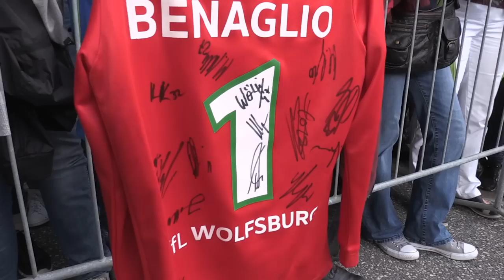Verabschiedung Diego Benaglio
Meister, Pokalsieger und VfL-Rekordspieler - am Sonntag ist Diego Benaglio offiziell verabschiedet worden.